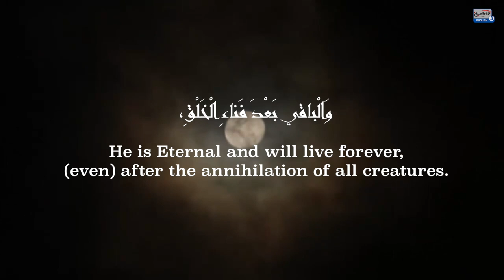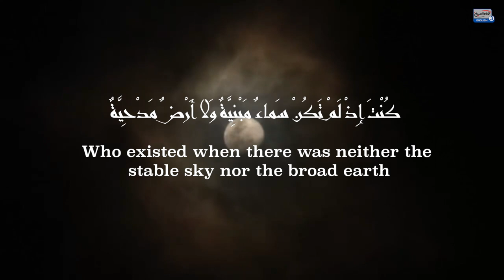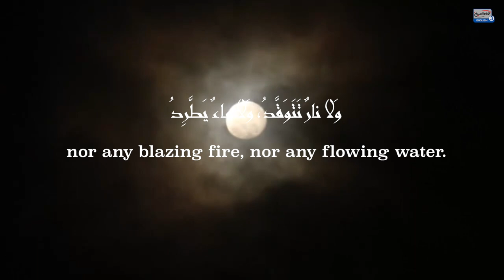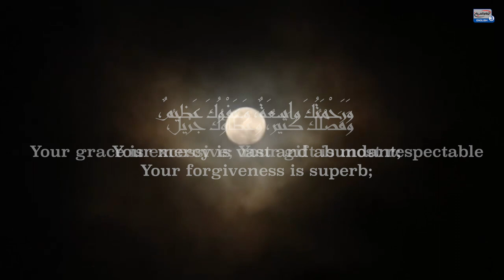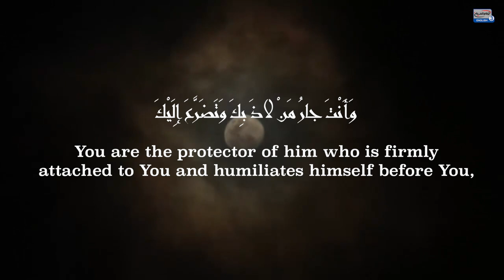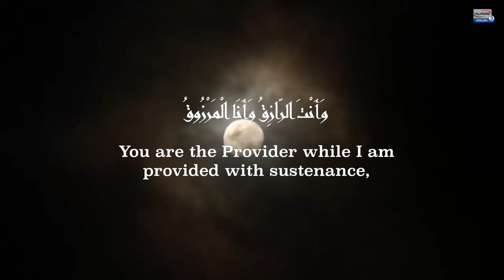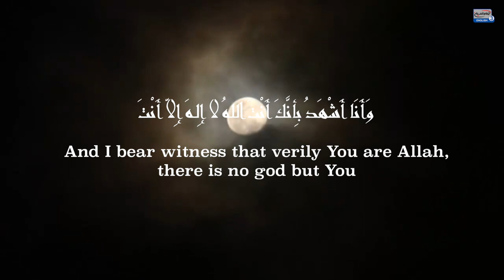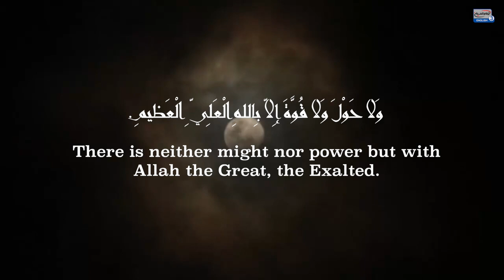Prayer to increase blessings - Dua Yestesheer by the Prophet Muhammad (sawa)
Imam Ali (peace be upon him) said: “The Messenger of Allah (peace be upon him & his family) taught me this supplication and ordered me to say it under all circumstances, sorrow and joy. He also instructed me to convey it to my heir and not to leave it as long as I am alive until I meet Almighty Allah.

Additionally, the Messenger of Allah (peace be upon him & his family) ordered me to say the supplication every morning and evening, for it is one of the treasures of the Divine Throne.” As ‘Abdullah ibn Ubayy begged the Holy Prophet (peace be upon him & his family) to tell more about the merits of the supplication, the Holy Prophet did.

If you would like to access the du'a in written form, head over to the Imam Hussein Media Group website where you can find this du'a and others